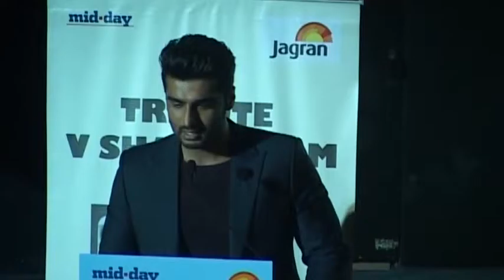ARJUN KAPOOR OPENING CEREMONY JAGRAN FILM FASTIVAL